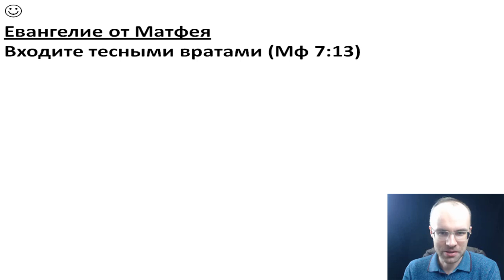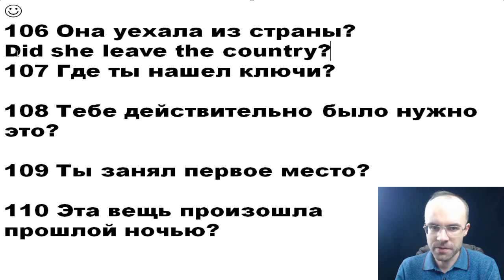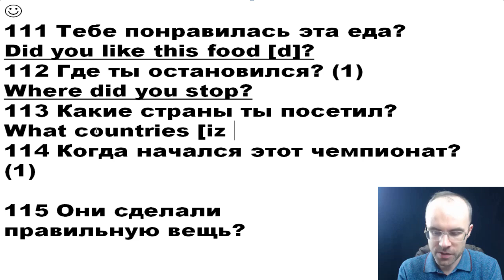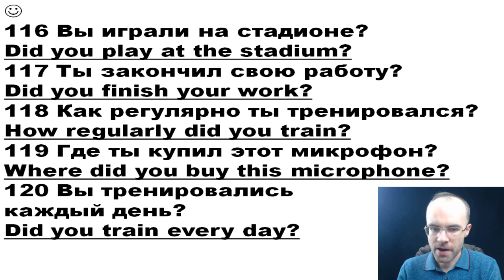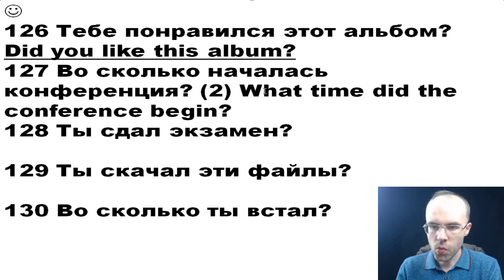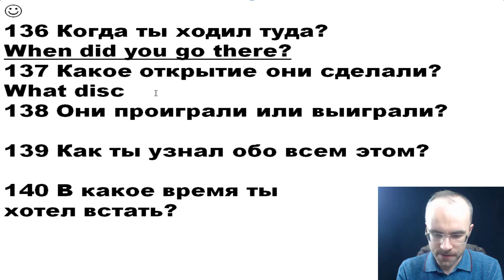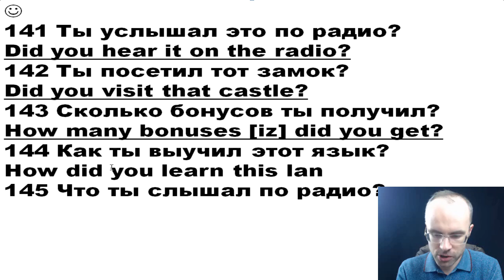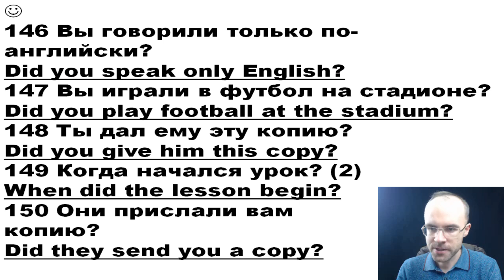АНГЛИЙСКИЙ ЯЗЫК ПО ФОРМУЛАМ УРОК 257 УРОКИ АНГЛИЙСКОГО ЯЗЫКА АНГЛИЙСКИЙ ДЛЯ НАЧИНАЮЩИХ С НУЛЯ